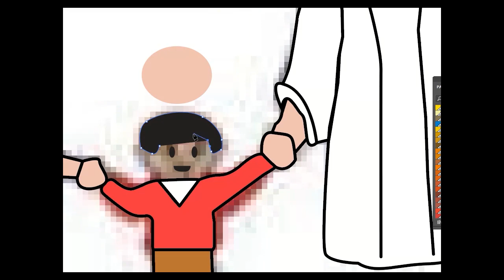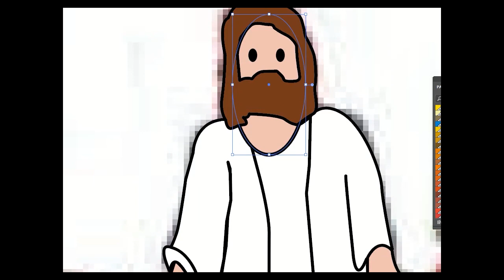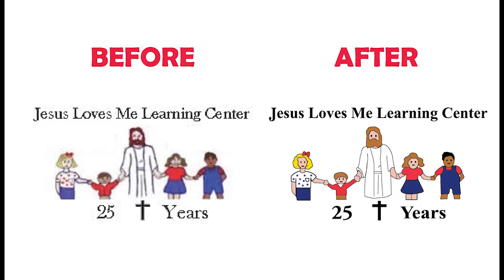Adobe Illustrator Tutorial | How To Vectorize Raster Images and Logos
In this Adobe Illustrator tutorial I will demonstrate how I turn low resolution raster images into vector artwork.

More tutorials on my website!